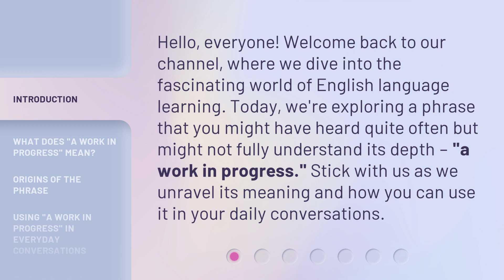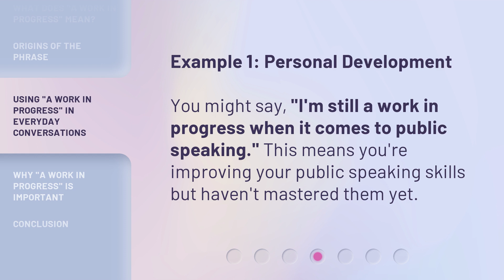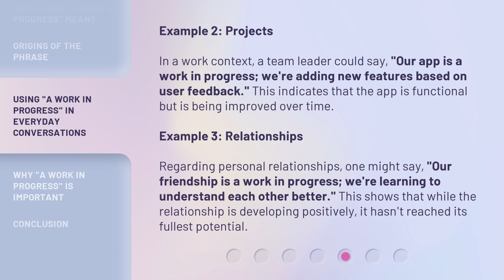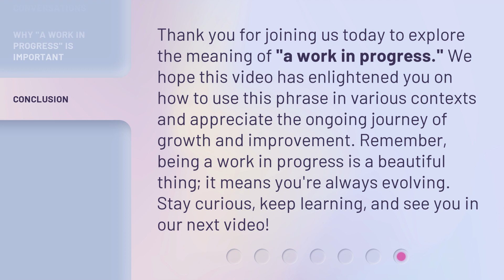"Unlocking the Meaning of 'A Work in Progress'"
Decoding 'A Work in Progress': Unlocking its True Meaning • Discover the hidden depths and true significance behind the phrase 'A Work in Progress'. Join us as we unravel the mysteries and explore the profound meaning that lies within this intriguing expression.

00:00 • Introduction - "Unlocking the Meaning of 'A Work in Progress'"
00:31 • What Does "A Work in Progress" Mean?
00:59 • Origins of the Phrase
01:27 • Using "A Work in Progress" in Everyday Conversations
02:20 • Why "A Work in Progress" Is Important